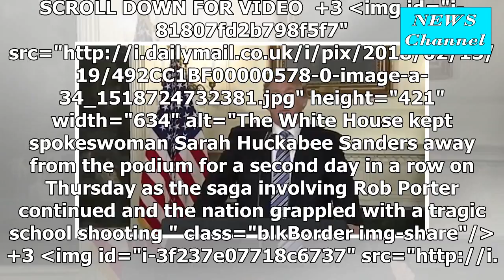Trump officially lost it to reporters on a request Florida taken as Sarah Sanders still turn off th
Trump officially lost it to reporters on a request Florida taken as Sarah Sanders still turn off the television and push the White House counsel and Chief of staff to deal with Rob Porter mess